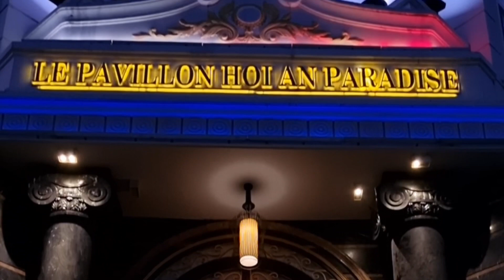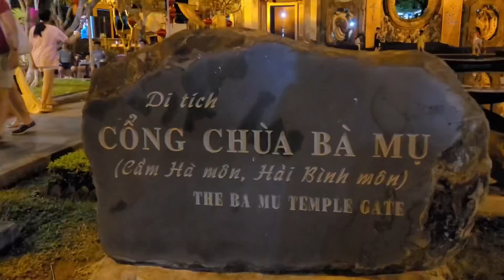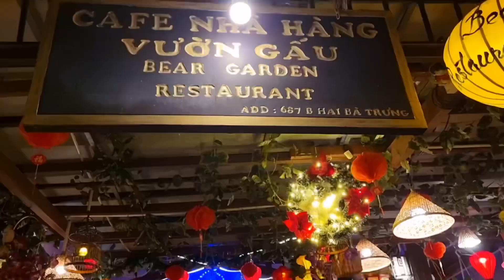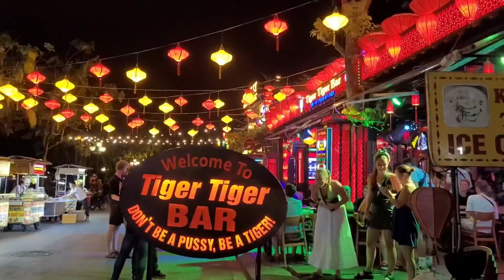Hoi An, Vietnam | Travel Guide | Beautiful City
Hoi An is an old town down the Thu Bon River, on the coastal plain of Quang Nam Province, about 30 km south of Danang City. The architecture of Hoi An is characterised by a harmonious blend of Vietnamese, Chinese and Japanese influences. After many centuries, Hoi An is still respectful of its traditions, folk festivals, beliefs and of its sophisticated culinary art